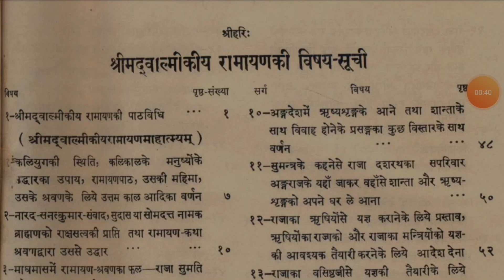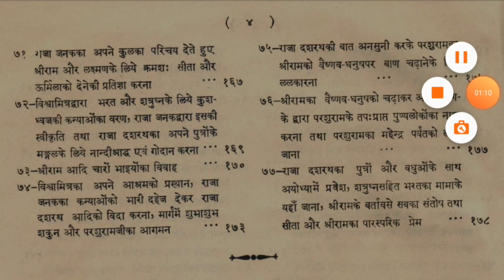Ep:01 | BALKAND SURU | valmiki ramayan book @KuchALAG kuchROCHAK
Balkand suru | valmiki ramayan book

वाल्मीकीय रामायण संस्कृत साहित्य का एक आरम्भिक महाकाव्य है जो संस्कृत भाषा में अनुष्टुप छन्दों में रचित है। इसमें श्रीराम के चरित्र का उत्तम एवं वृहद् विवरण काव्य रूप में उपस्थापित हुआ है। महर्षि वाल्मीकि द्वारा रचित होने के कारण इसे 'वाल्मीकीय रामायण' कहा जाता है। वर्तमान में राम के चरित्र पर आधारित जितने भी ग्रन्थ उपलब्ध हैं उन सभी का मूल महर्षि वाल्मीकि कृत 'वाल्मीकीय रामायण' ही है। 'वाल्मीकीय रामायण' के प्रणेता महर्षि वाल्मीकि को 'आदिकवि' माना जाता है[1] और इसीलिए यह महाकाव्य 'आदिकाव्य' माना गया है।[2] यह महाकाव्य भारतीय संस्कृति के महत्त्वपूर्ण आयामों को प्रतिबिम्बित करने वाला होने से साहित्य रूप में अक्षय निधि है। @KuchALAG kuchROCHAK